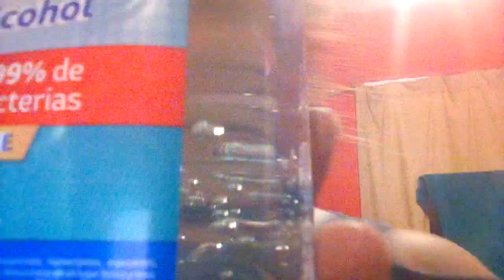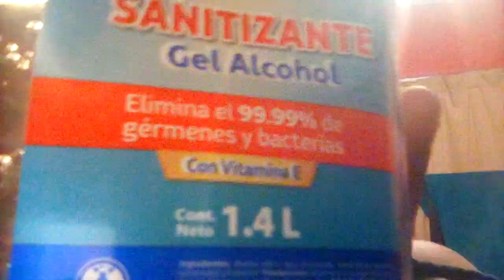Cinthya y mario